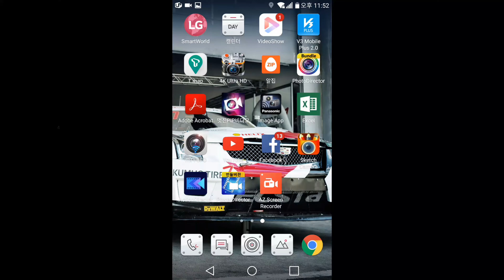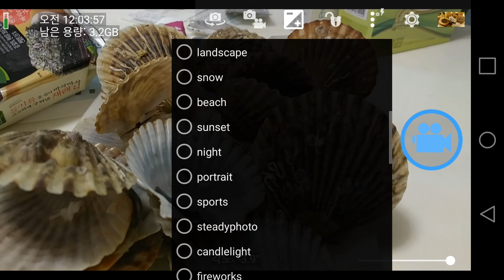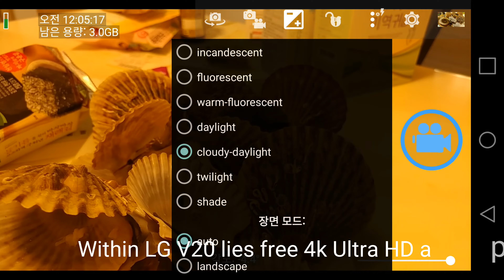4k ultra HD app test on LG V20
Test video for 4k ultra HD app which can capture 4K video.Free sw but good enough to handle manual setting for UHD video. Scene mode,WB mode and color effect mode are available even in 4k mode. IS Image Stabilization is working even in UHD mode but dosen't look that effective. Keep in mind that free app means a lot of ads.